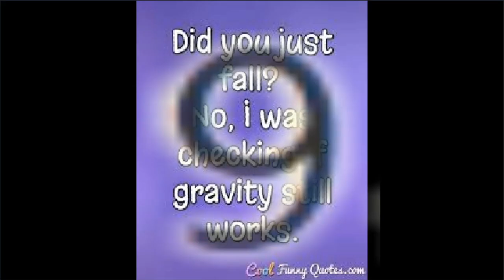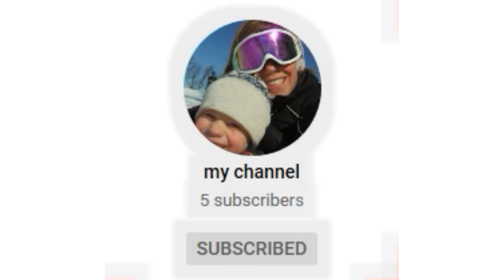Thanks for 50 Subscribers.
Let's get too 100...